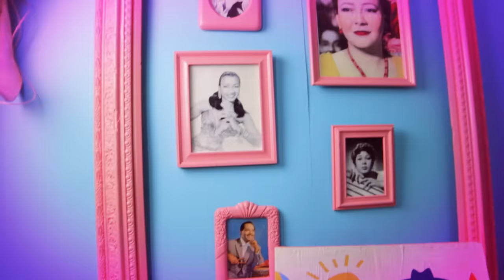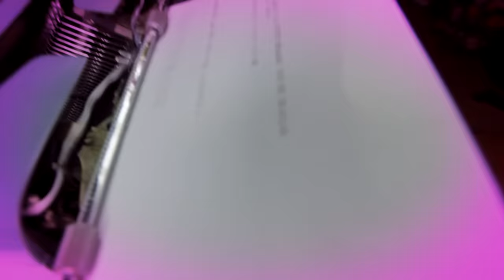La Marisoul - Un Telegrama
Director / Editor: Humberto Howard
DP / Camera Operator: Humberto Howard
Producer: Humberto Howard
Songwriters: Alfredo Segura, Gregorio Segura
Mixing Engineer: Daniel Varo Galindo
Recording: Daniel Vago Galindo
Mastering Engineer: Jett Galindo
Arranged: Carlos Ordiano
Label: Rebeleon Entertainment
A&R: Duarte Figueira
A&R Coordinator: Veronica Concha